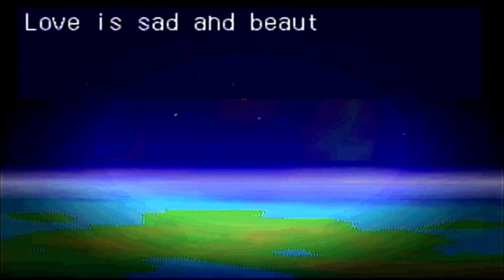Mischief Makers - Part 8: The Great Cave Offesive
Aster really didn't think this whole secret hiding place out very well huh?